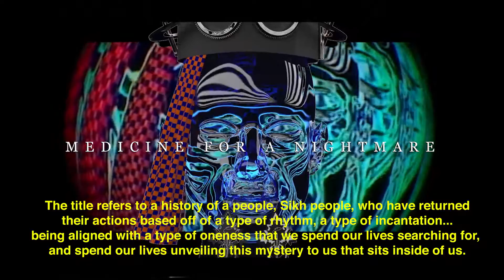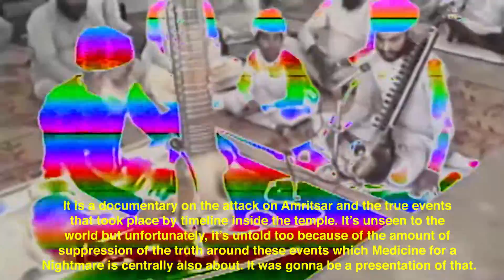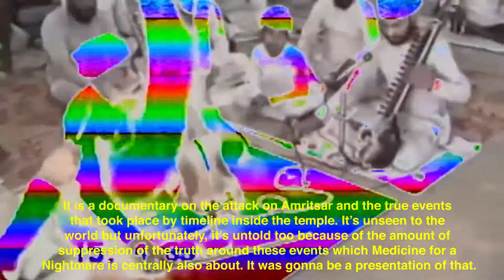A Little Bit on the Body of Work Produced for Glasgow International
(Nep) Nirbhai Singh Sidhu is an interdisciplinary artist who lives and works in Toronto, ON, Canada. Sidhu’s art practice highlights conceptual and technical components originating from antiquity, with relevance for the present. His primary reference points are sound, language, architecture, and adornment.

Nep Sidhu’s art practise resides along a continuum comprised of conceptual and technical components originating from ancestry, with relevance for the present. His sculptural practice combines language, light-baring materials, and incantation thus creating a third space that unifies endless parallels and possibilities. This work is informed by the interplay of script, textile, the poetic wave of architecture, and an affinity for community.